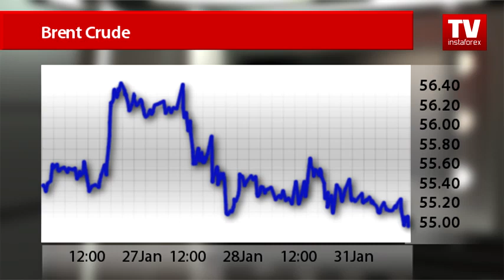Oil prices hit by US rig count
Today, oil prices edged down due to the news that can jeopardize implementation of the OPEC agreement with non-OPEC crude producers. Libya reached a maximum level of oil production since 2014, and has no plans to stop there.
These data puts downward pressure on oil prices. Thus, Brent crude fell to $54.94 per barrel, and WTI crude oil sank to $52.31 per barrel.
In addition, oil prices are also influenced by the Friday release of the Baker Hughes North American rig count data that indicated increase in the number of active operating oil and gas rigs. Market participants await the American Petroleum Institute's weekly report, which is likely to show a large build in the US oil inventories. The Energy Information Administration is out with the government's numbers tomorrow.
But not only oil prices are under pressure.
Today, the Russian ruble edged down against the US dollar. The greenback/ruble currency pair is trading at 60.06.
The ruble showed weakness amid the announcement of the Ministry of Finance of the Russian Federation's plan to devalue the national currency. However, the main reason for the ruble's fall is a phone conversation of Russian and US presidents Vladimir Putin and Donald Trump, which disappointed investors. Market participants expected the US to abolish anti-Russian sanctions, but the issue wasn't discussed during the talks. Analysts forecast that the US dollar/ruble will close the today session at 60.00.